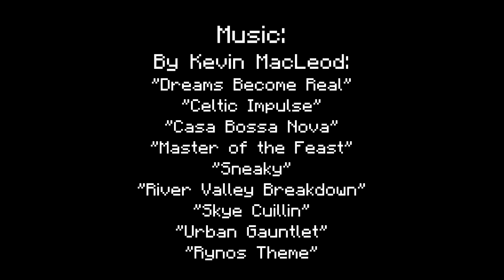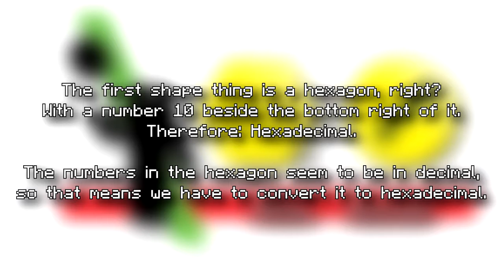Rising Danger | The Inventor - Episode 2 | Minecraft Machinima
Story
The Inventor is a Minecraft Machinima series that tells the story of Arolf_and_Toast's MC skin, Miles Wesley.

Miles and RandomGold have arrived in Mivilis and made introductions with its mayor, Derpy. Miles asks where his great great great great grandmother, Alice, was but Derpy answered that she was on a mission to stop a mad scientist. So Miles and RG went on a quest to help her.

1. Custom NPCs - Noppes

2. More Player Models - Noppes

3. Replay Mod - CrushedPixel and johni0702

4. Realistic Terrain Generation - Team RTG

5. Build Faster V3 - TheGreyGhost

Audio

-In-video music:

"Casa Bossa Nova", "Celtic Impulse", "Dreams Become Real", "Master of the Feast", "River Valley Breakdown", "Rynos Theme", "Skye Cuillin", "Sneaky", "Urban Gauntlet"

and

"AaT Theme Song", "Spelunking Ruins"
ArolfandToast (Me)

-In-video Sound FX:
Minecraft

More

Don't be rude. Everyone wants to be happy.

Have any problems with my videos? Tell me and I'll try to fix it.

Minecraft is a game from (Mojang AB) Microsoft.